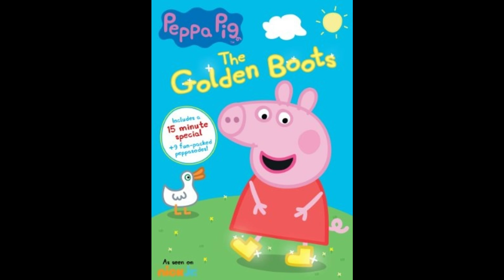Peppa and the golden boots, 1